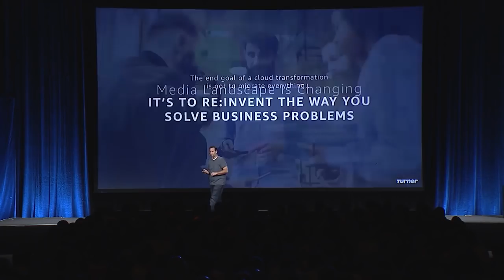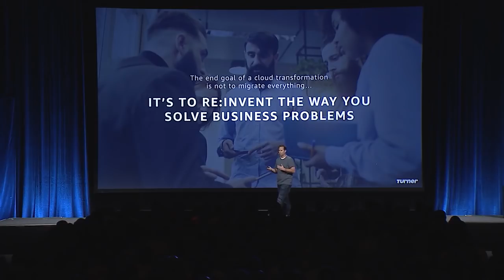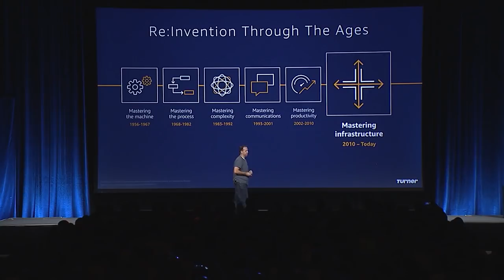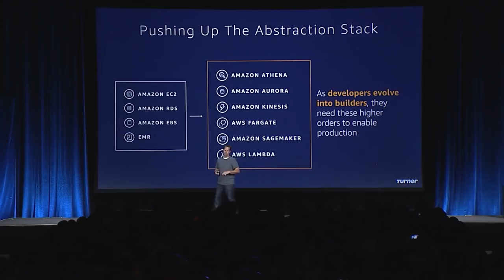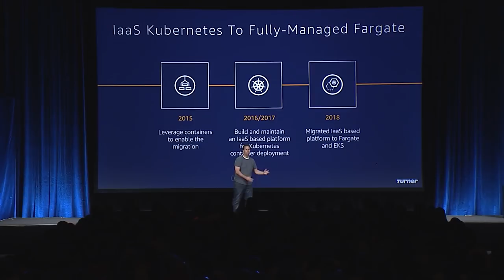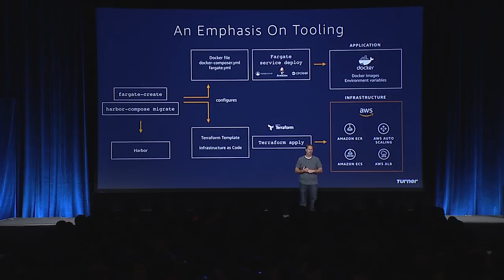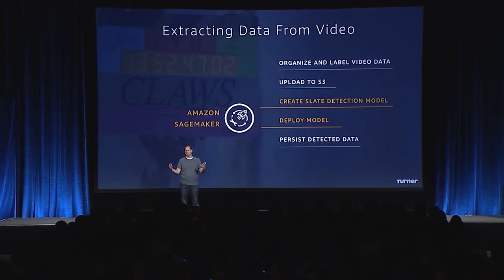AWS Summit Series 2018 - Atlanta: Don Browning, Turner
Turner Broadcasting is using AWS to undergo a digital transformation and reinvent its architecture and infrastructure on the cloud. Turner Broadcasting is an international media company that owns and operates some of the largest network brands in the world, including Adult Swim, Cartoon Network, CNN, TBS, and TNT. The company uses a range of AWS services including Amazon Athena, Amazon Aurora, Amazon Kinesis, and AWS Lambda, and recently moved away from its homegrown IaaS Kubernetes cluster to a fully managed AWS Fargate implementation for each of the Turner brands. Turner is also using Amazon Rekognition and Amazon SageMaker to detect and extract data—such as celebrity recognition, sentiment analysis, language processing and transcription, and object segmentation—from videos. Don Browning, VP of architecture at Turner, spoke onstage at the 2018 AWS Atlanta Summit.